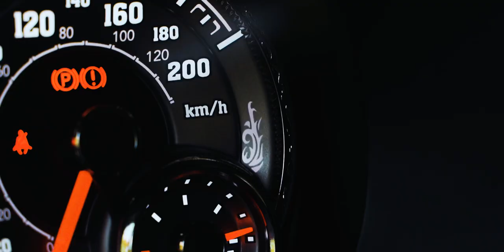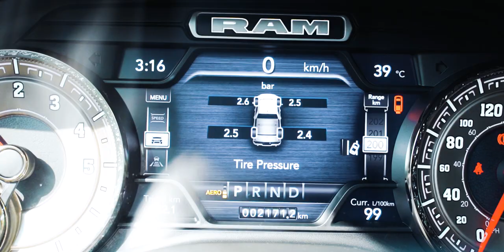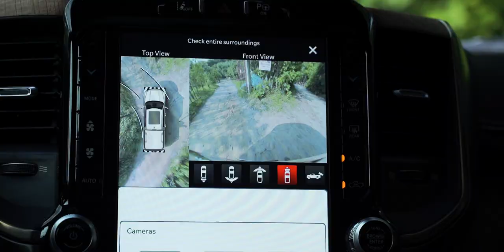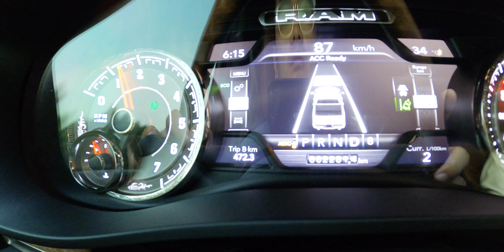6 tỷ đồng và những điểm tạo nên sự khác biệt của RAM 1500 Longhorn so với bản tải phổ thông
© Bản quyền thuộc về AUTOPRO